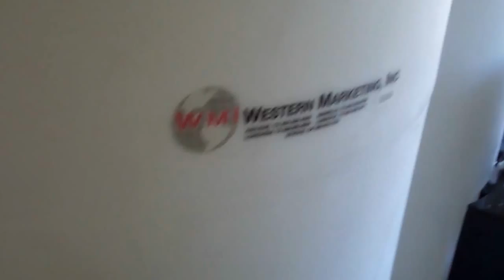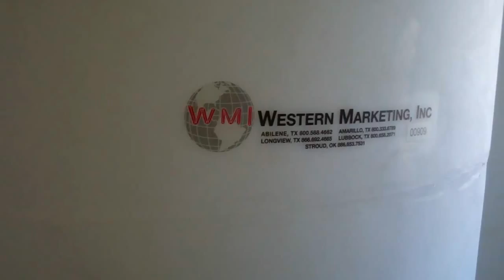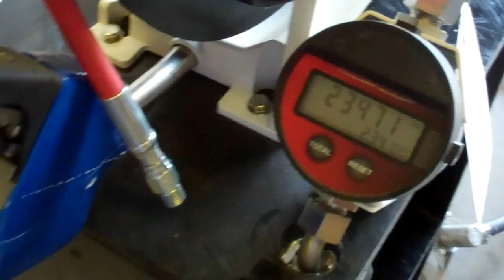700 Gallon Vertical DEF tank Equipment Details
Sievers Poly Tanks, LLC specializes in designing and building modified production and custom Diesel Exhaust Fluid (DEF) tanks. No matter what size or shape tank is required, we can build it. If no production tank fits your needs, we can design and mold any tank configuration to accommodate special needs.

We also carry containment tanks, elevated storage tanks, oil field treater tanks, water tanks, used totes (175, 225, 275, and 330 gal), used barrels (55 gal metal and 15, 30, & 55 gal plastic), and used poly tanks in various sizes. Our tanks can be molded in 1.5 or 1.9 specific gravity depending on application.

We are distributors of Banjo & Green Leaf fittings, couplings, and valves. We also carry the full line of SHURflo industrial pumps.

for more information and pricing.